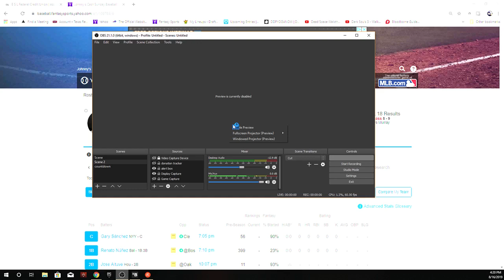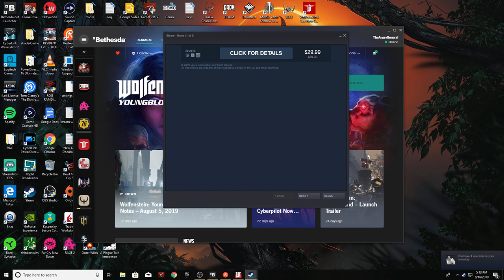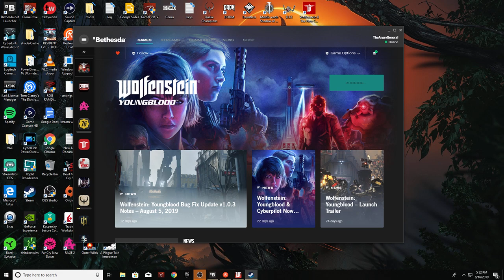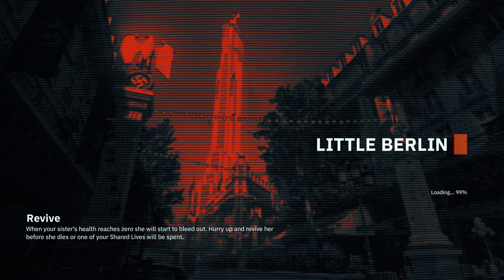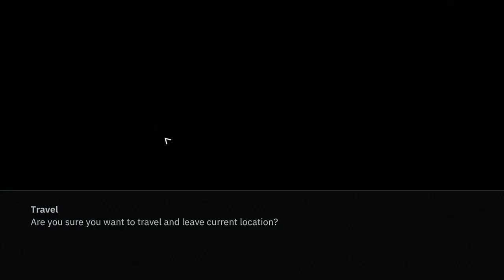What do you get when the Pope, some Nazi's, and 1985 Mix?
Let's solve the Mysteries of a Southern Cult | Far Cry: New Dawn

Chat Rules:
1. No Hate speech, including: racism, sexism, homophobia...etc
2. No abusive language to me or other viewers(You will be banned)
3. Don't be an asshole
4. No Religion or Politics, Don't Stir the pot!
5. Don't advertise for your or anybody else's channel, don't talk about or try to invite viewers to your stream without permission
6. Opinions are like. I think you know the rest, everyone's entitled to their own. If yours is rude or abusive keep it to yourself.
7. Have fun and don't be a Jerk!
7RP8FZ

Stream schedule:All times are EST
Evening Stream: 5 PM to 9 PM
Morning Stream: 4 AM to 8 AM
Streams Take Place Every day